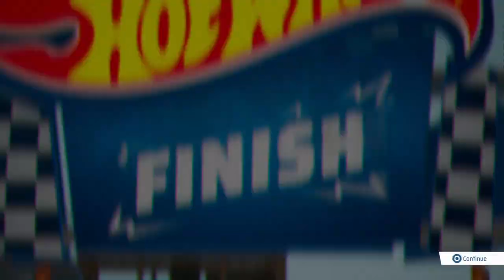HOT WHEELS UNLEASHED™ 2 - Turbocharged Ratchet Gameplay in Welcome back-yard!